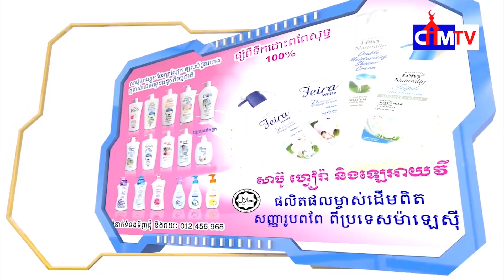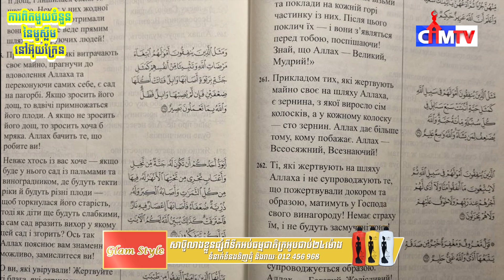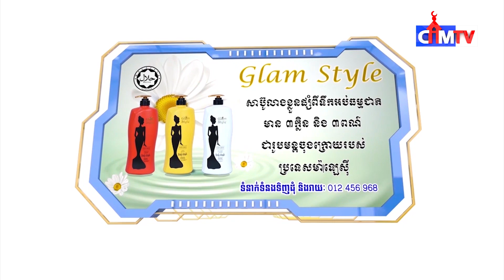ការពិតមួយចំនួននៃមូស្លីមនៅអ៊ុយក្រែន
អត្ថបទស្រាវជ្រាវ៖ ការពិតមួយចំនួននៃមូស្លីមនៅអ៊ុយក្រែន